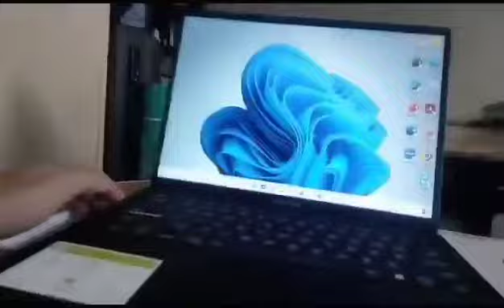Unboxing Laptop Asus Windows 11,Gamit niya sa School no choice need palitan ang old Laptop niya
Hello guys hirap talaga kapag may studyante tayo na College na haha need  supportahan pinalitan kona yong old Laptop niya kasi ang storage non mababa at Loading,kaya ayan pinalitan na ng bago sinabi niya sa video kon ilang storage yan at iba pa,
naka Tambay lang ang old Laptop niya minsan pina pa gamit ko para hindi masira yong old laptop niya..